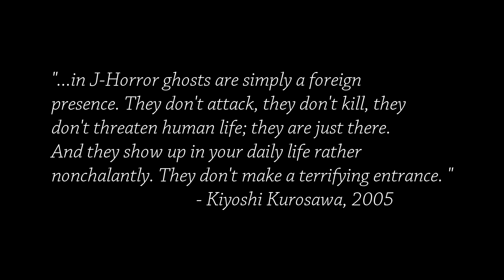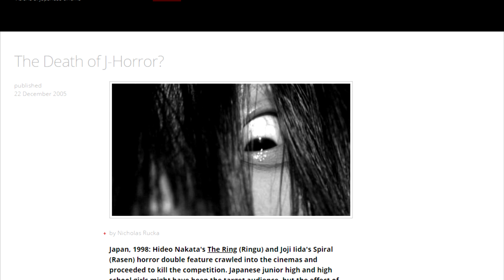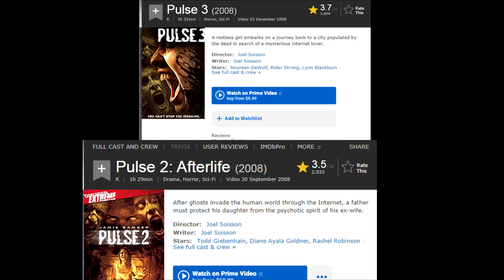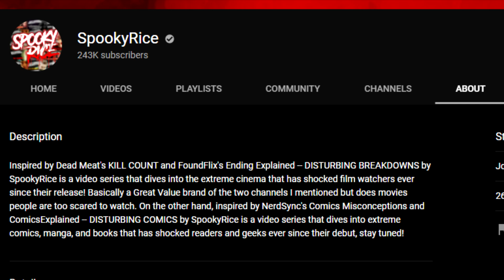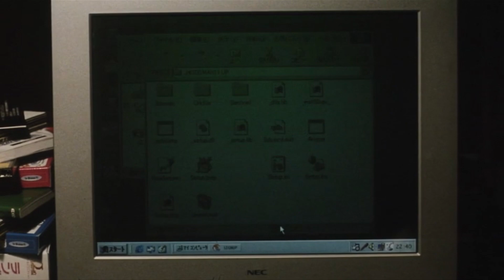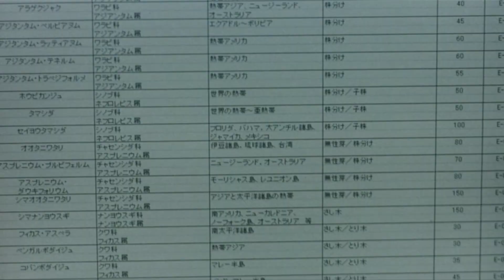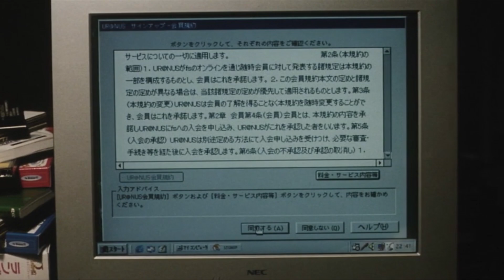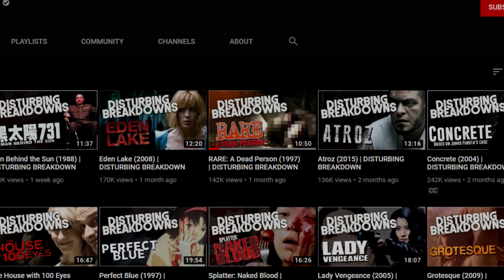Unraveling Kiyoshi Kurosawa's "Pulse" | Cinema Nippon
Getting our finger on the pulse...budum tssssss.

Sound Design:
Freesound.org
Theme song by Abysmii

Image Credits:
Blockbuster photo courtesy Ildar Sagdejev (Specious)